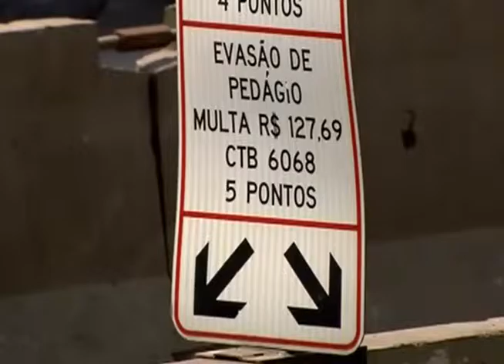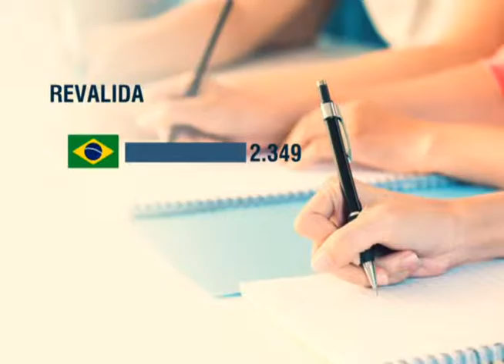Redação Informativo 03 11 2015